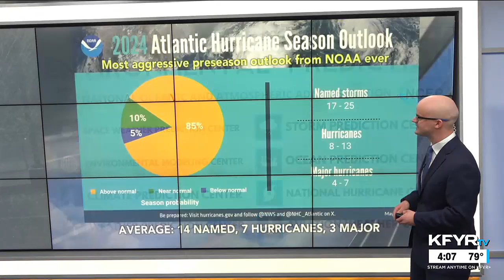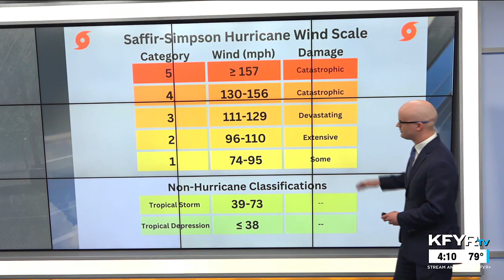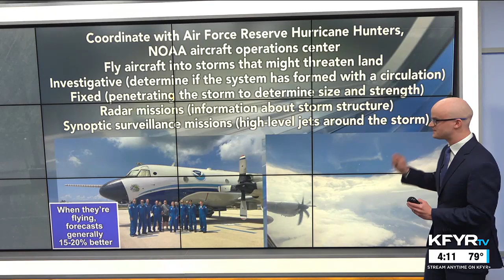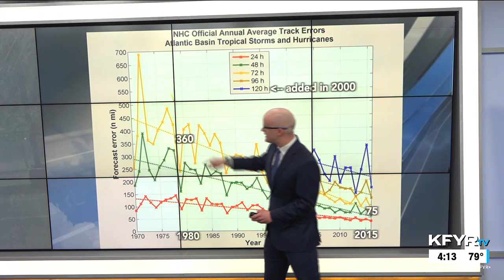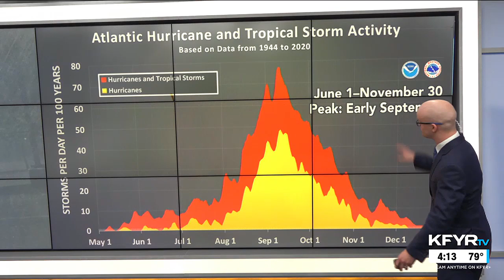Morse Code of WX: How the National Hurricane Center forecasts track & impacts of tropical cyclones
Hurricane season begins Saturday, June 1, and it’s forecasted to keep the National Hurricane Center busy.